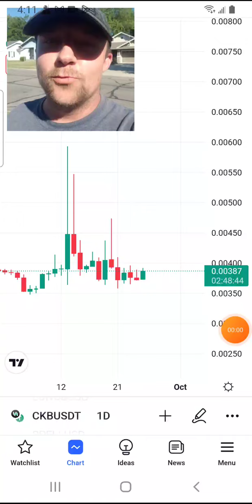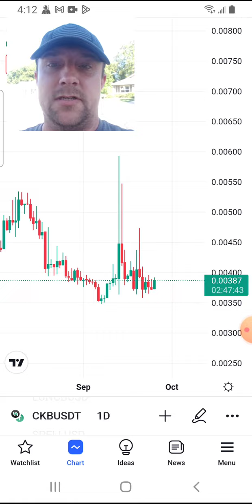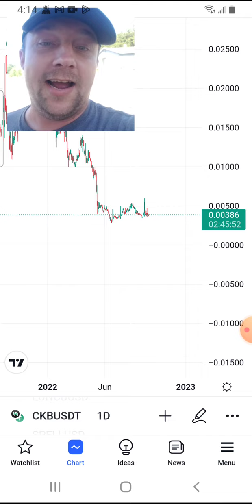CKB NERVOS NETWORK RAMBLING! LOVE THIS PROJECT! WILL DO BIG THINGS!